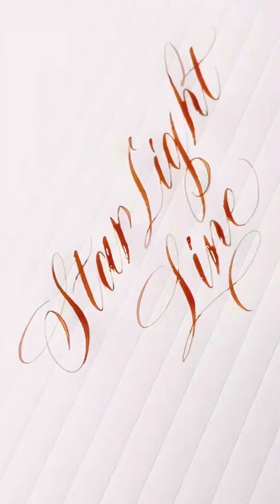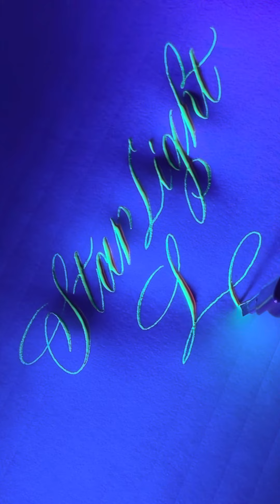Star Light Line｜Real-time Speed Video